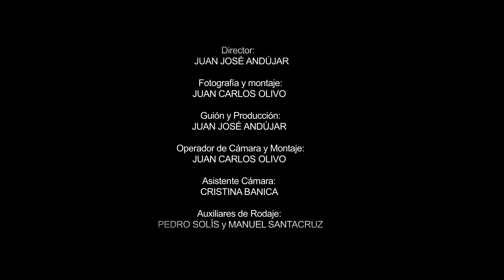Juanjo Andújar ft. Necxis - Acércate Más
Cantante: NECXIS
Arreglos: LUCA GERMINI
Dirección, Guion y Producción: JUANJO ANDÚJAR
Fotografía, Operador Cámara y Edición: JUAN CARLOS OLIVO
Asistente Cámara: CRISTINA BANICA
Auxiliares Rodaje: PEDRO SOLÍS, MANUEL SANTACRUZ
Maquillaje: LAILA EL MOUSSAUI
Pareja protagonista: LAURA GÓMEZ, DAVID PARDO
Pareja del parque: SARA RUIZ, DAVID MORENO
Cura: MANOLO ALBARRACÍN
Agradecimientos: HOTEL PETIT PALACE MÁLAGA, HOTEL SCÁNDAL CÓRDOBA, MÁLAGA FILM OFFICE, AYTO. DE MÁLAGA